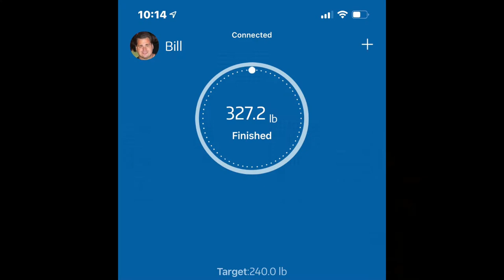Week #130 - Happy B-Day Stacey! 6 lbs down but why and how?!?!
I don't understand my body sometimes, I have done nothing different but lost 6 lbs this week, in fact I hurt myself 2 weeks ago and am still very limited on my ability to stand and walk so if anything I was fearful from lack of movement I would have gone UP.   Is this temporary who knows I guess next week I will know more.

Stacey is still out in New Mexico visiting her brother, yesterday was her 50th birthday, Sunday night I go to get her at the airport, can't wait to have her home, literally haven't seen her this month at all, wish our schedules meshed more together than apart.

Julia is on a pasta salad kick so today we will go buy supplies to make it for her, I think I will teach her how to make it today and just sorta be her guide, I think she will do well making it, it won't really trigger me though not a big fan of pasta salad but I may steal a few pieces of green pepper and cucumber :)

Bill :)

Mailing Address:
Bonsai Keto